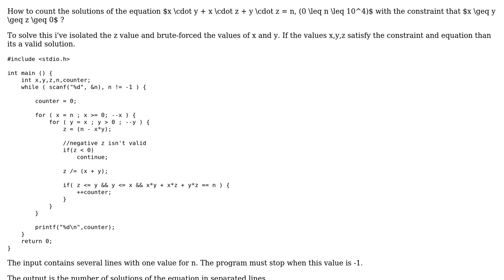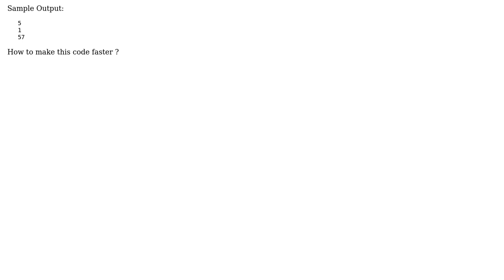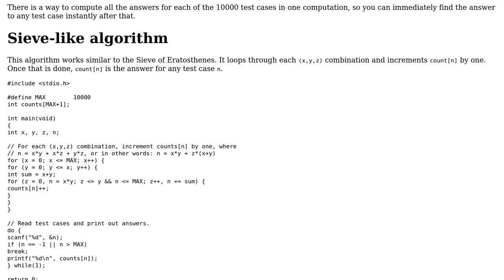Code Review: Count solutions of a equation with a constraint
With thanks & praise to God, and with thanks to the many people who have made this project possible! You are responsible for your own actions.